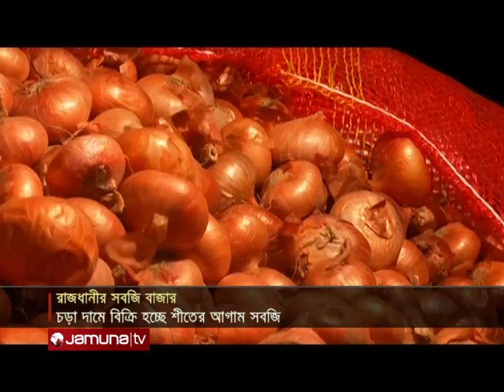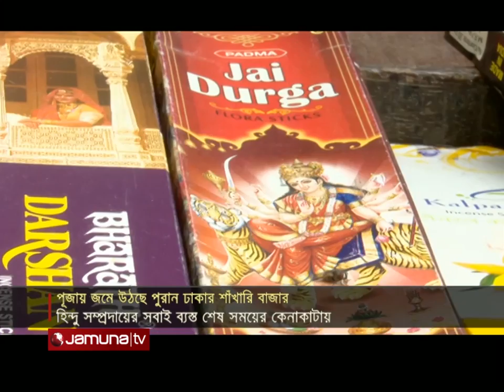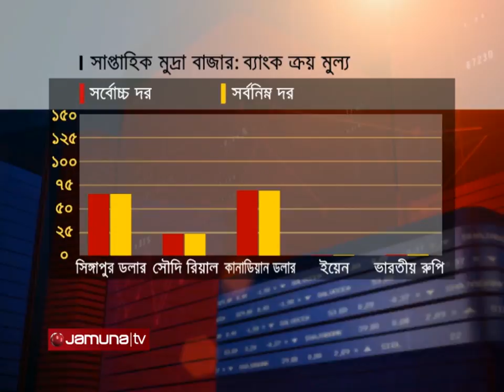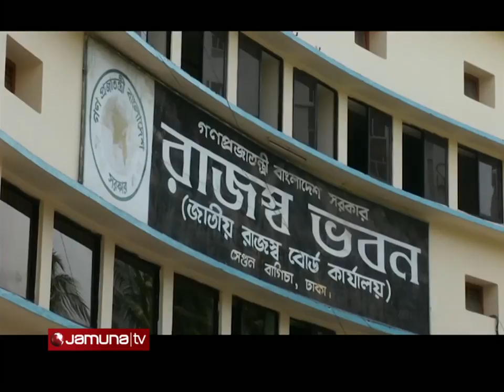বিজনেস টুডে | Business Today | 11.30 AM | 08 October 2021